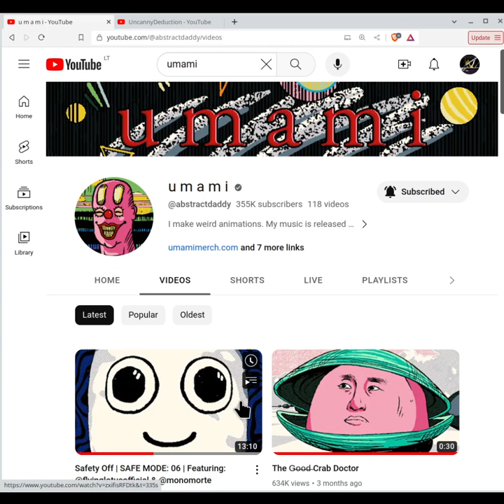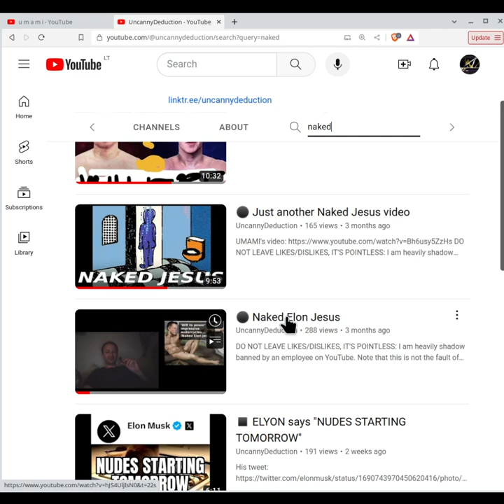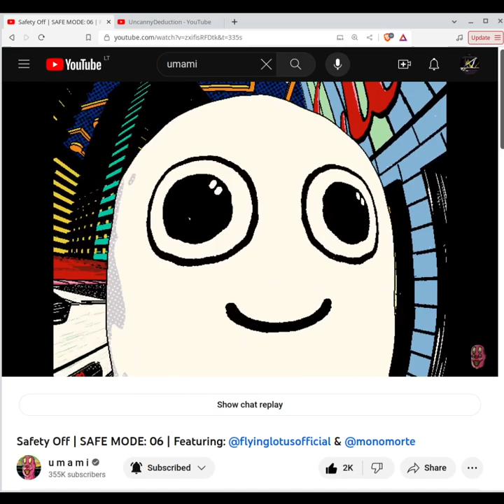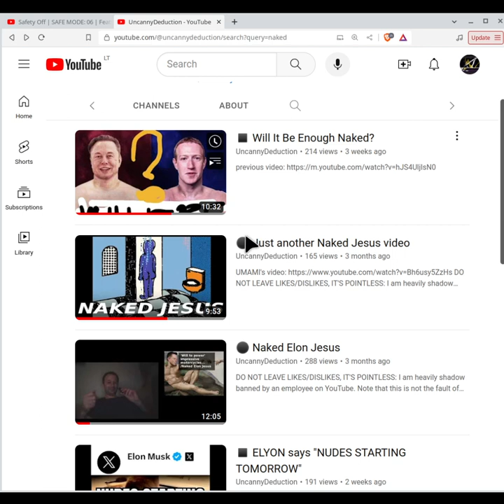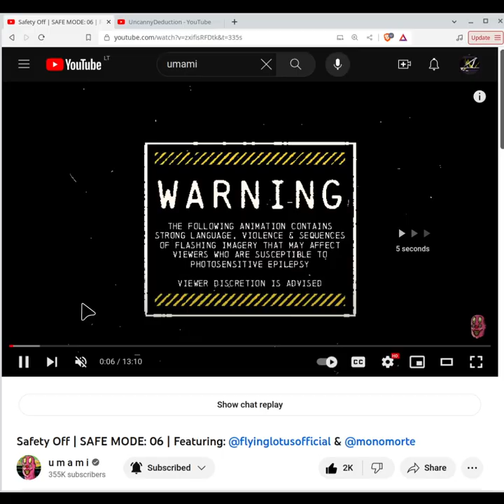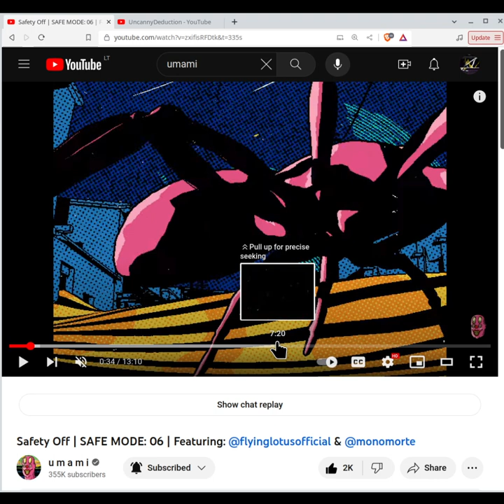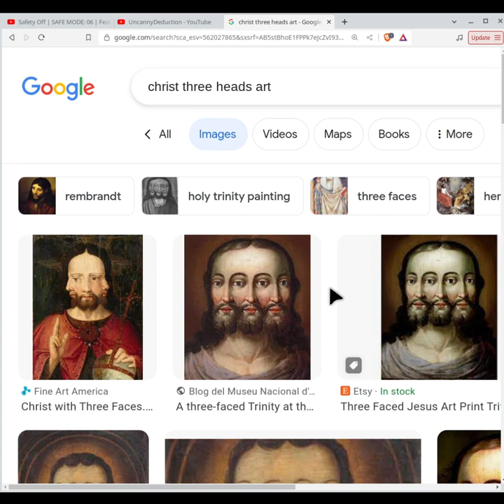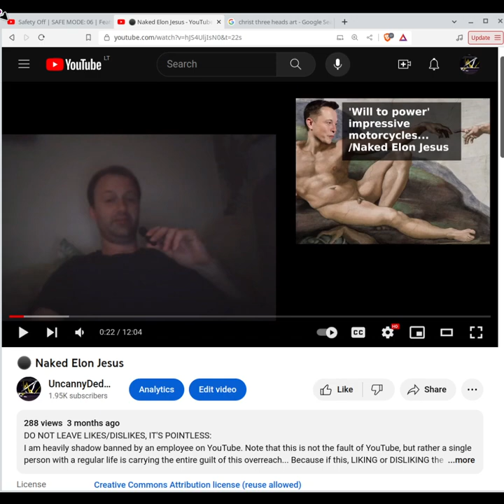🕸 There's no way to go 🕷 Spiders are surrounding Elyon from all directions